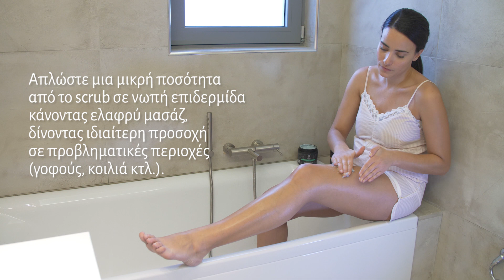Sauna & Spa, Fresh Spa Body Care How to video - Οδηγιές Χρήσης Σύσφιξη & Σμίλευση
Τρόπος χρήσης των προϊόντων σύσφιξης & σμίλευσης από την σειρά Sauna & Spa και Fresh Spa

Τα προϊόντα :

1. Icy Sugar Body Scrub

Tα προϊόντα μας τα βρίσκετε σε Φαρμακεία, Care lab των Attica, Hondos Center και